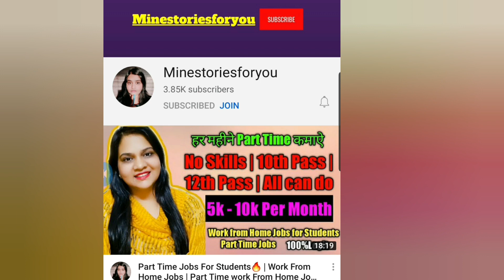How To Become A Good Home Tutor | Tips For Home Tutors | Tips for Tutoring | Tips To Start Tutoring